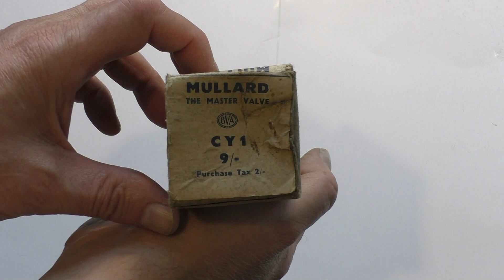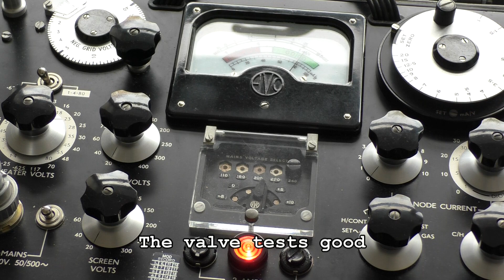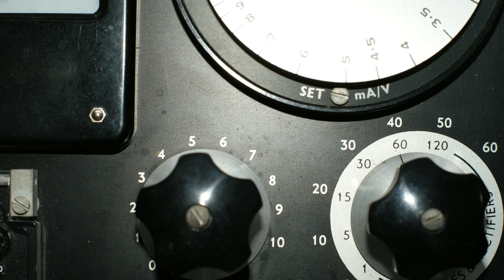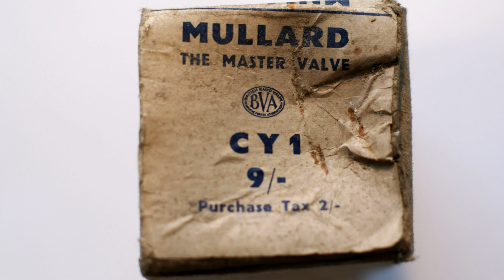Unboxing A Mullard CY1 Half Wave Rectifier Vacuum Tube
Unboxing video of vintage electronic components.
Mullard CY1 half wave rectifier vacuum tube. The valve is probably used & in a similar original box. A quick test on my AVO CT160 valve tester showed the valve to be in a good working condition.
The valve base is a black side contact Ct8. The clear glass envelope has the BVA logo, Mullard, CY1 & MLA markings. The CY1 has a heater filament voltage requirement of 20 volts.